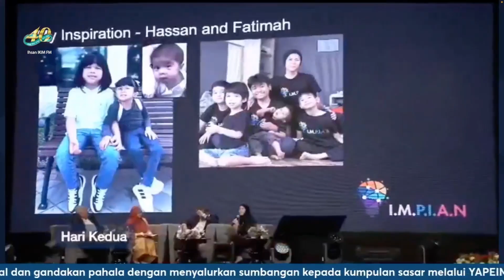Resolusi Forum Serantau YAPEIM 2024 bersama YBhg. Prof. Dato’ Dr. Saadiah binti Mohamad di IKIMFM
Segmen Kenali YAPEIM di Radio IKIMfm dengan topik Resolusi Forum Serantau YAPEIM 2024 bersama Pengerusi Jawatankuasa Penganjur Forum Serantau YAPEIM 2024, YBhg. Prof. Dato’ Dr. Saadiah binti Mohamad.

Mari komited berinfaq dan peroleh pahala setiap bulan secara berterusan melalui pautan berikut ⬇️